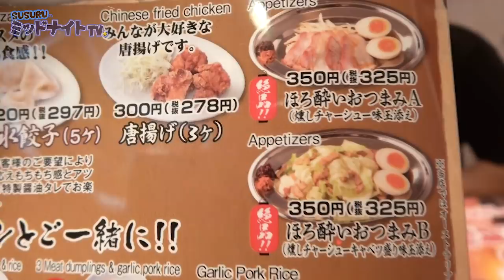女性タレントと飲酒してるSUSURUを激写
メインで花月嵐の家系を都丸さんとすすった動画

都丸紗也華さん、とても話しやすく良き方。ありがとうございました。何でもします。
ノビーさん、編集手伝ってくれました。ありがとう。今度髪の毛あげます。
SUSURUさん、頑張ってます。ありがとう。今度マック奢ります。
[チャル蔵]

〒164-0001
東京都中野区中野3-42-2
SUSURU宛